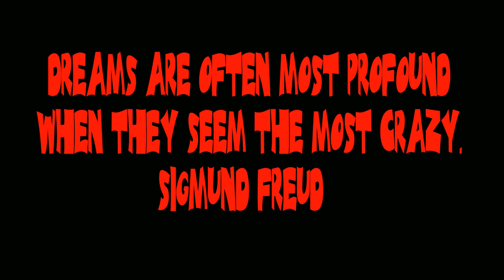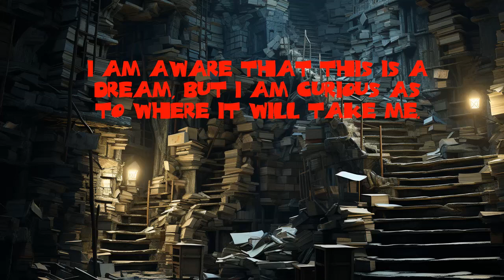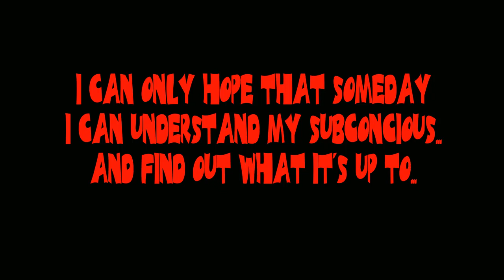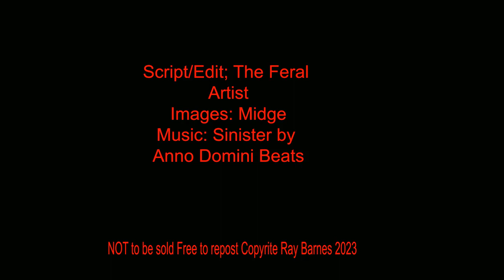dark dream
Did you ever have a repeating dream? One where you seemed to be searching for something, but you don't know what it is...?